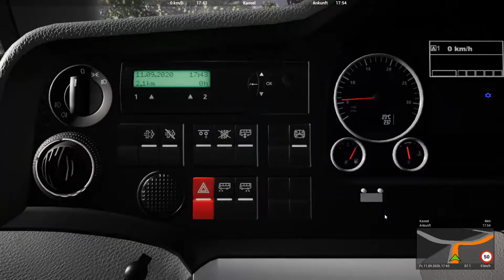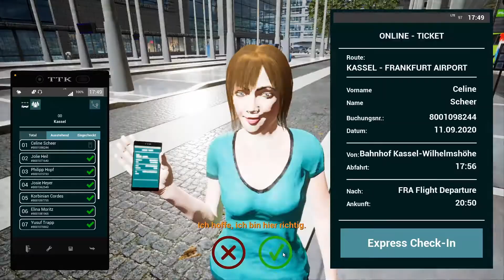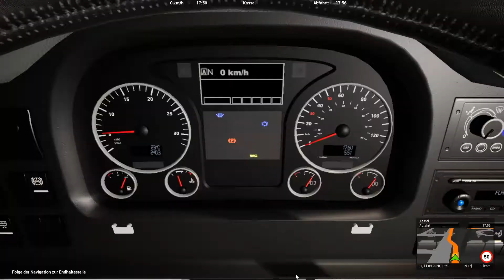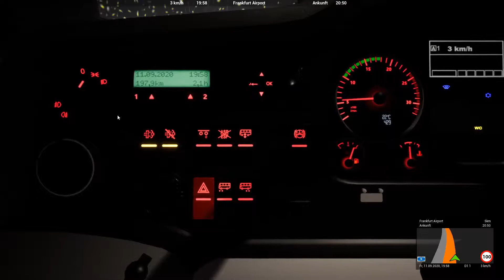Aufgeht's nach Frankfurt Airport | Fernbussimulator #3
Heute fahren wir von Kassel nach Frankfurt Airport in einem Bus der ÖBB.
In der nächsten Woche holen wir die Passagiere von Frankfurt Airport mit dem Flugzeug ab.
Viel Spaß!